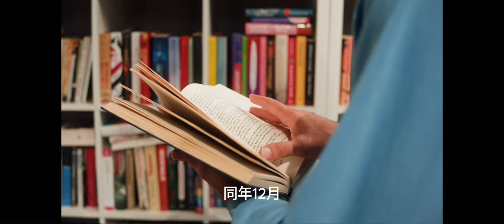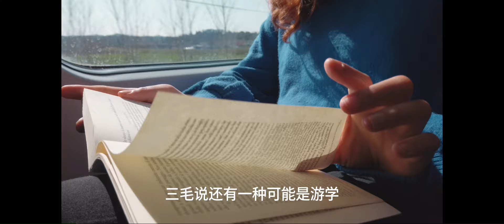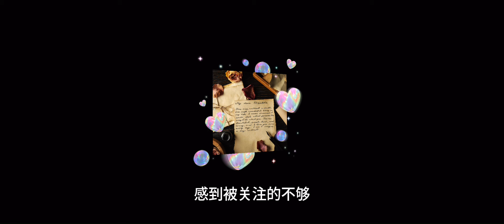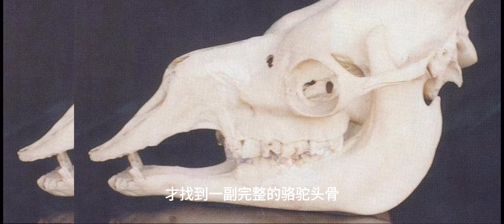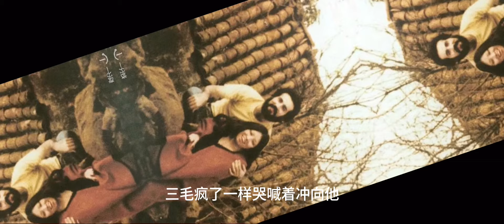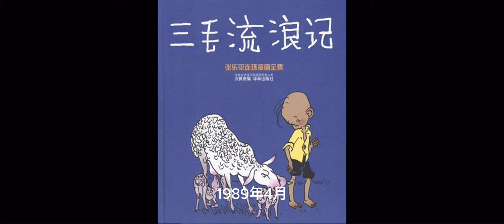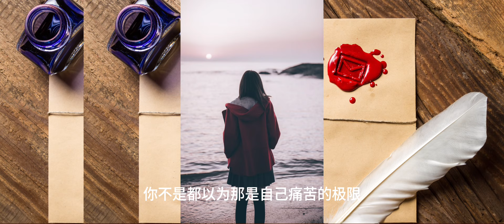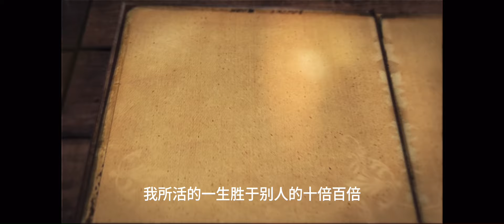为什么她是中文世界最有名的女作家？她的梦幻爱情是真的吗？她的移民生活是编造出来的吗？她是敢爱敢恨的女人还是永不知感恩，沉浸在自己幻想世界里的女人？三毛的未解之谜：那些隐藏在文字背后的真相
三毛，沙漠里开出来的永生花！她说：我的文章就是我的生活，我写的其实是一个女人的自传。让我们来看看一个白羊座的三毛，在远方和诗的华服下包裹着的血肉模糊的追梦人生，她的勇敢和温柔，她的挣扎与苦痛….

我的写作生活，就是我的爱情生活，我的人生观，就是我的爱情观。
我的一生没有遗憾，多彩的半生，坎坷美丽而哀伤的半生。”
我所活的一生，胜于别人的十倍百倍。
但“人的一生不值得什么，我也过得够了，你不要怕，没有遗憾。
生命的过程，无论阳春白雪，还是青菜豆腐，我都要尝一尝是什么味，才不枉来走这么一遭。